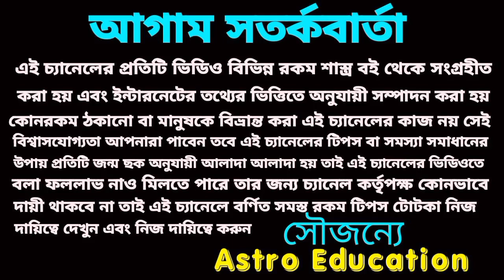3 August 2022 gift for 5 Rashi!